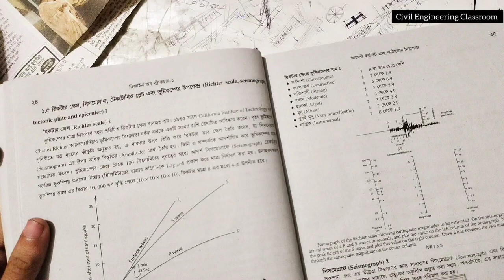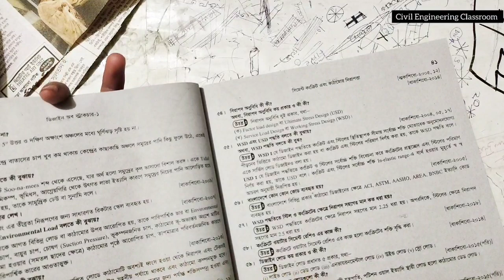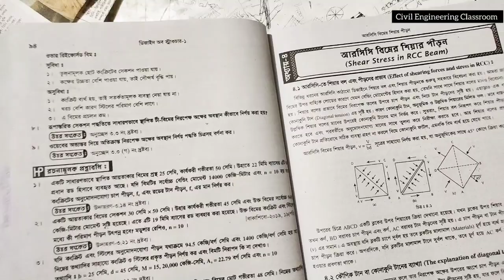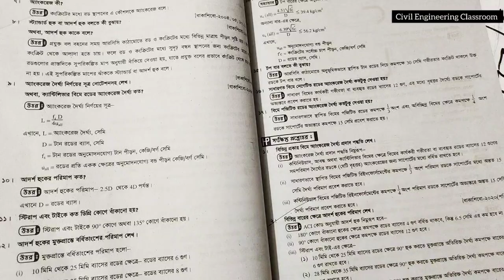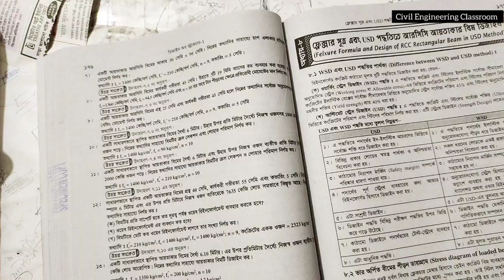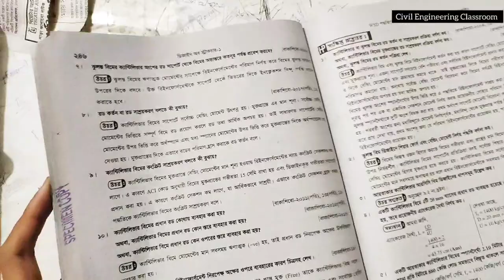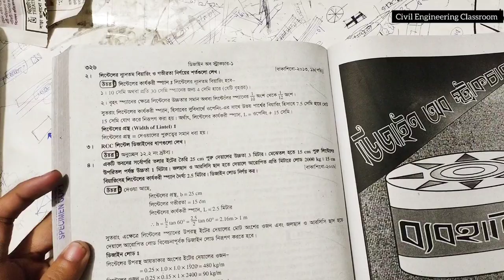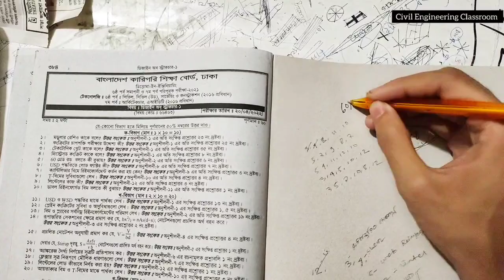Design of Structure 1 Super short suggestions civil || Design 1 night preparation